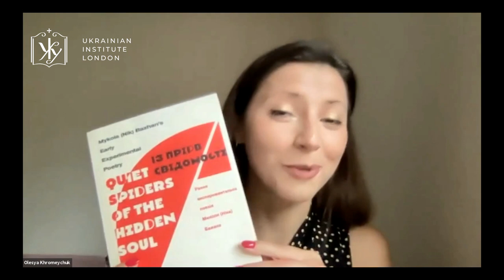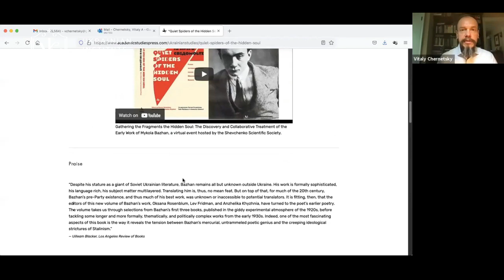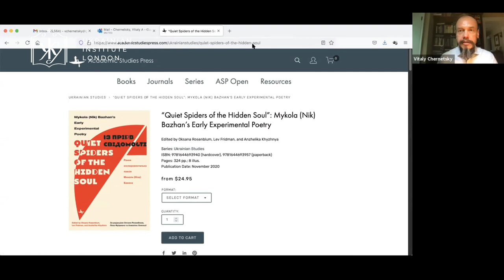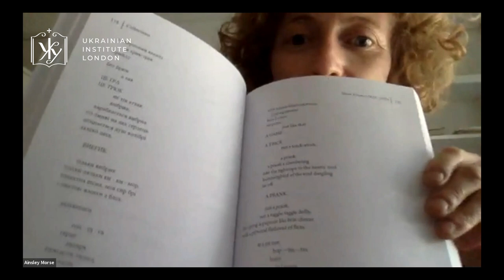The Discovery and Translation of the Early Works of Mykola Bazhan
This webinar presents the poetry readings from the editors of the bilingual Ukrainian-English collection "Quiet Spiders of the Hidden Soul: Mykola (Nik) Bazhan’s Early Experimental Poetry" (2020) which brings together the most interesting experimental works by Mykola (Nik) Bazhan, one of the major Ukrainian poets of the 20th century.

29 June 2021

Speakers: Halyna Babak, Lev Fridman, Oksana Rosenblum, Amelia M. Glaser, Anzhelika Khyzhnia, Ostap Kin, Svetlana Lavochkina, Seán Monagle, Ainsley Morse, Bohdan Pechenyak, Roman Turovsky, Mykyta Tyshchenko.

Moderator: Vitaly Chernetsky